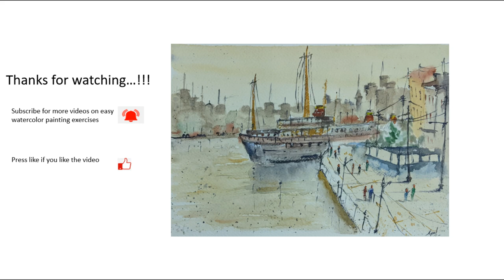How To Make Ship - Watercolor Painting for Beginners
WATERCOLOR TUTORIAL FOR BEGINNERS - DEMO FOR WATERCOLOR BEGINNERS.
This video is a basic watercolor tutorial for watercolor beginners. By the end of this video, you will be able to pick-up and learn some of the basic tricks and techniques of watercolor.